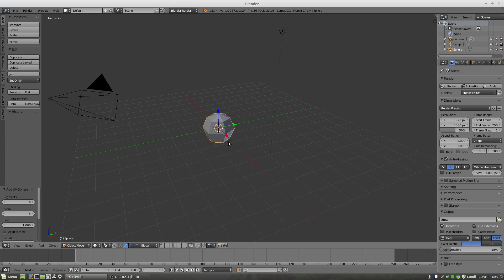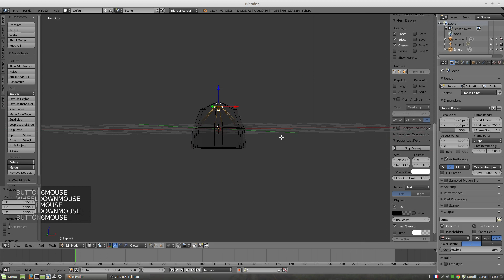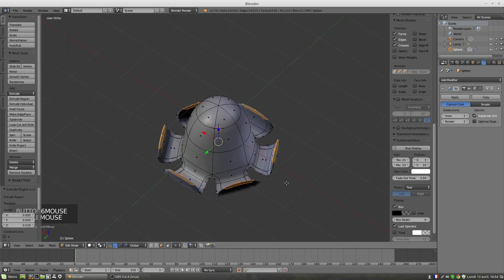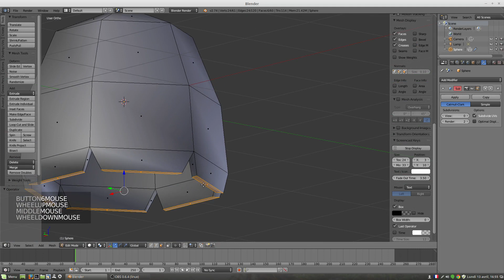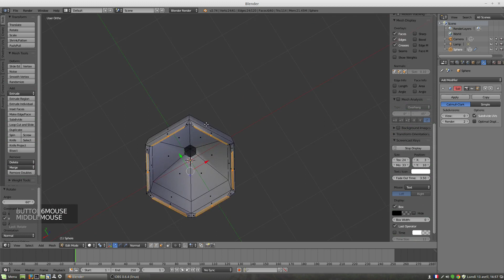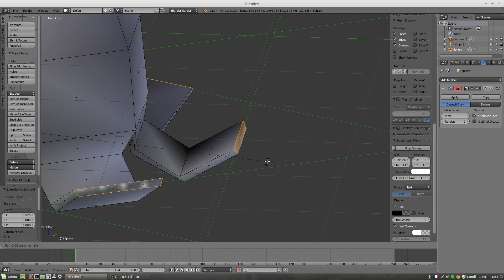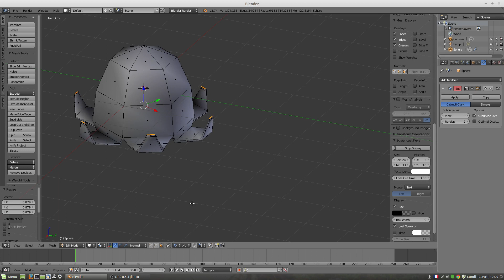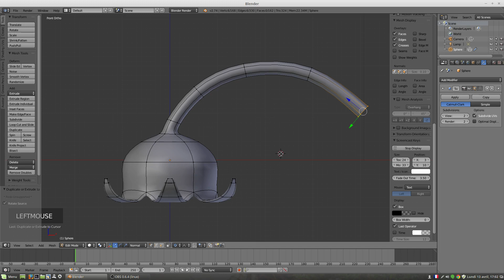MUGUET AVEC ROTATION EN MODE NORMALE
Dans ce petit tuto je reprends le thème du muguet pour vous montrer une technique  très simple en utilisant les rotations sur  le repère  de normale. Vous allez voir  faut y penser  et c'est redoutablement efficace.